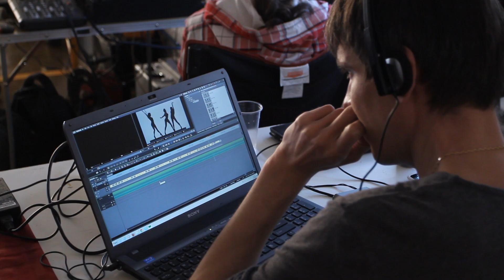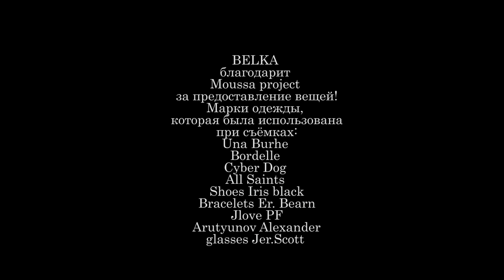BELKA - Fame/Лей - Backstage.mp4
Новый образ певицы  BELKA можно будет оценить   в клипе снятом на новую песню «Fame» (в русском варианте песня называется «Лей»). Главная задача, которую ставила  перед собой режиссер видео Джамиля Азизова, -- показать непростой характер певицы.
Она игривая, но дерзкая; немного инфантильная, но уверенная в себе; кокетливая, но может «укусить». Ее танец полон свободы и сексуальной пластики; голос, благодаря удивительному тембру, пропитан чувственностью и женственностью; а тексты песен и их ритм запоминаются сразу и навсегда. В клипе много танцев и сексуальной пластики.
Меня всегда притягивал такой образ, мне не хватало ощущения внутренней свободы и легкости, которое присутствует в новом имидже и я очень надеюсь, что он придется по вкусу моим зрителям. BELKA
Acting: BELKA Video
Director:Джамиля Азизова
Cameraman: Вартан Канцедал
Stylist: Alexandra Suslova
Song: Fame/Лей
Song written by:Jo Perry, Scott Wild, Tobias Kampe Flygare, автор русского текста -- Татьяна  Иванова
P.S.
BELKA благодарит moussa project за предоставление вещей!
Марки одежды, которая была использована при съёмках:
Una Burhe, Bordelle, Cyber Dog ,All Saints,  Shoes Iris black, Bracelets Er. Bearn, Jlove PF, Arutyunov Alexander, glasses Jer.Scott.
Менеджмент компания RedFox Music